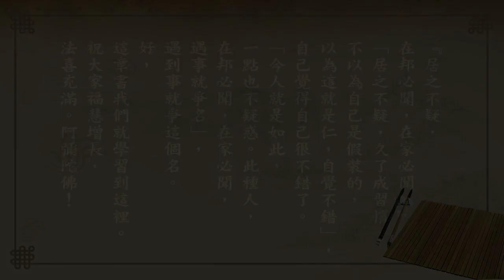悟道法師 每日論語－有聲書 326 顏淵篇第二十章【子張問。士何如斯可謂之達矣。子曰。何哉。爾所謂達者。子張對曰。在邦必聞。在家必聞。子曰。是聞也。非達也。夫達也者。質直而好義。察顏而觀色...】